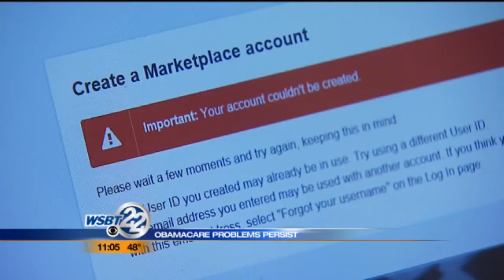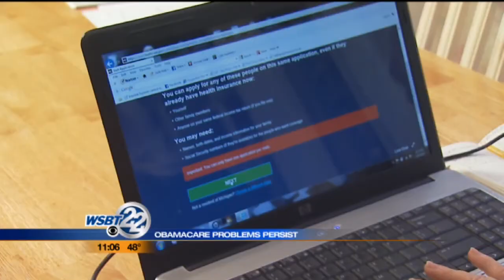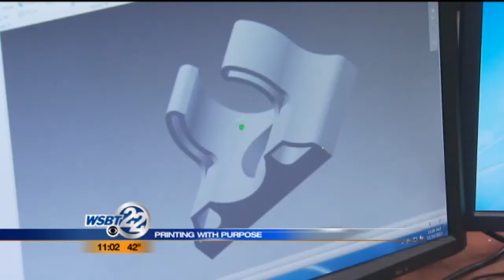Ted Land MMJ Demo Reel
Liveshots and packages (all stories were shot, written, and edited by WSBT MMJ Ted Land)